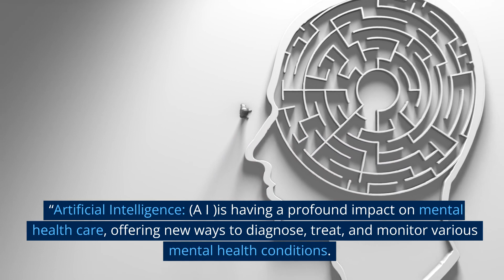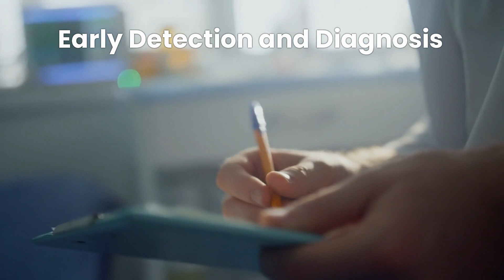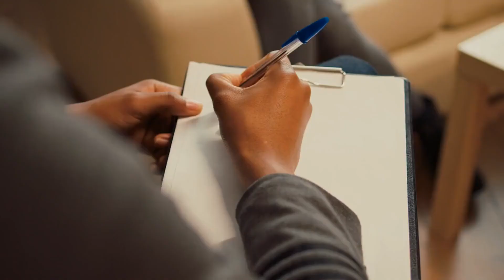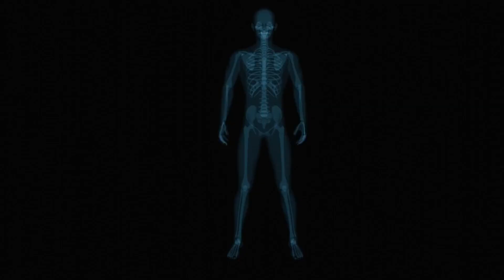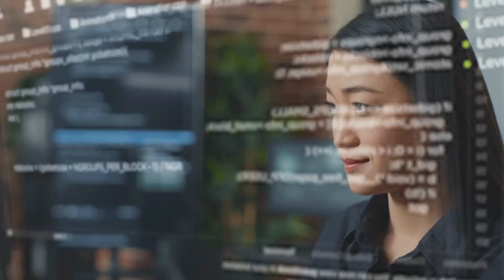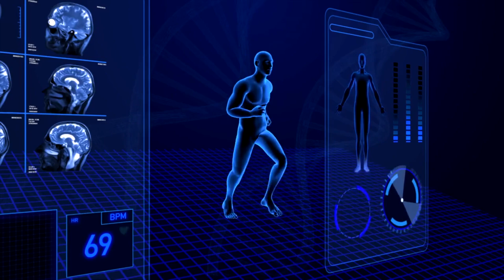How AI is Revolutionizing Mental Health Care?!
How AI is Revolutionizing Mental Health Care, As we continue to live in a technology-driven world, the innovation of artificial intelligence (AI) has been making significant contributions in various industries. The healthcare system is no exception, with AI being used to improve patient care and treatment outcomes. In particular, mental health care has greatly benefited from the many applications of AI.

In this video, we explore how AI is revolutionizing mental health care and what the future holds. We will discuss how AI is being used to help diagnose mental health conditions, predict treatment outcomes, and even monitor patients remotely. We will also talk about the ethical considerations surrounding the use of AI in mental health care and how to ensure that patients' privacy and data security are protected.

Join us as we take a closer look into the future of mental health care and the exciting possibilities that AI can bring.